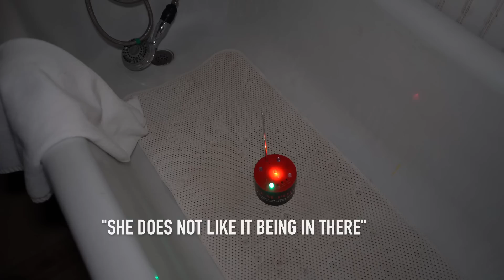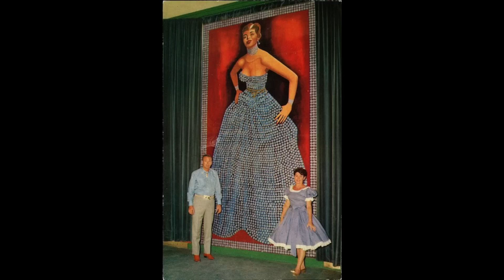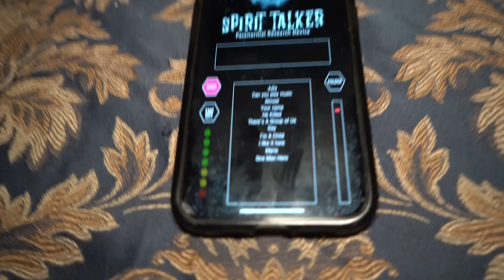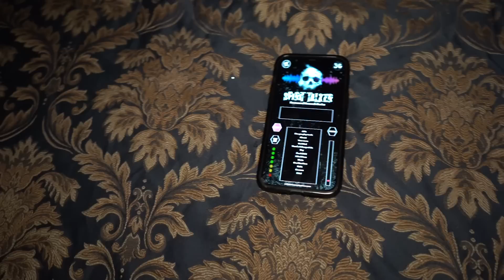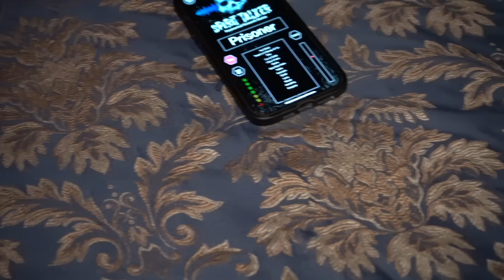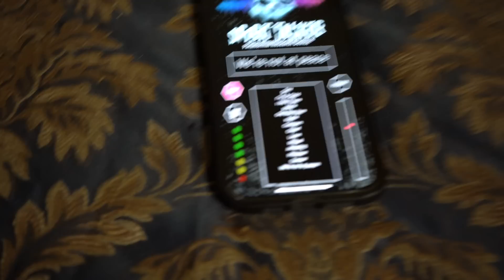INVESTIGATING The MOST HAUNTED Hotel In Virginia City... | Silver Queen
In this video we head out to the state of Nevada and venture to the old mini town of Virginia City. Dating back to the mid 1800's, the Silver Queen hotel is said to be thee moat haunted hotel in town.. this hotel is like none other that we have ever stepped foot in...

LESS THAN 1 WEEK UNTIL SPOOKTOBER !! WHOS EXCITED?!